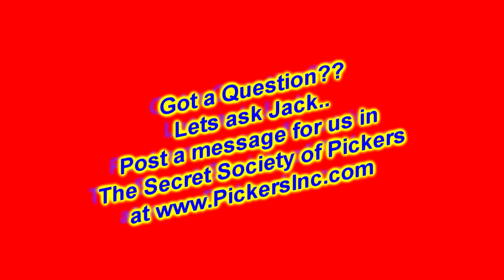First time at a flea market, how to setup and mistakes to avoid!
Get lessons from Jack about the skills needed to be successful at a flea market.  There is alot more to this "game" than appears on the surface!